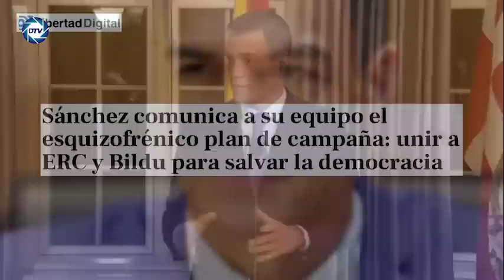TERESA GÓMEZ desvela el esquizofrénico plan de Sánchez: unir a ERC y Bildu para salvar la democracia